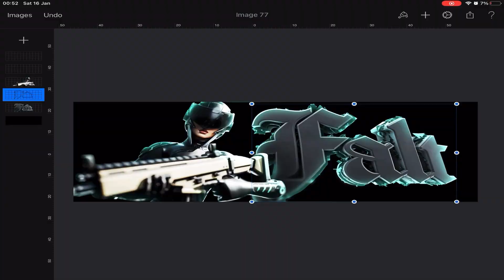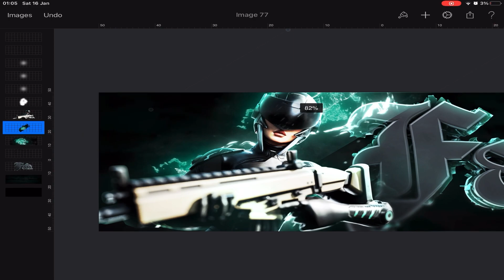“FALT” Twitter Header Speedart | Vage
hope you enjoyed the new video🔥
Please give me a like rating if you enjoyed☝️
feel freee to Comment your thoughts on the video💭